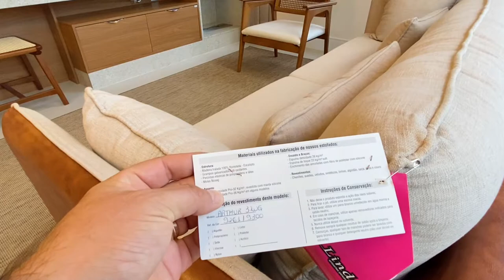Apartamento em Capão da Canoa! Apartamento decorado - Tour completo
PlayList de Video Clip de Imóveis

Apartamento decorado
Apartamento de luxo
Apartamento mobiliado
Apartamento todo em porcelanato
Apartamento
Apartamento a venda
Apartamento a venda em capao da canoa
Apartamento de 3 quartos
Quarto mobiliado
Suíte mobiliada
Cozinha mobiliada
Capão da canoa
Capao da canoa rs
Praia de capao da canoa
Patrique lopes imóvel em vídeo
Vídeo feito com celular
Como filmar com celular
Corretor de imoveis
Imobiliária
Vídeo imobiliário
Arquitetura
Design de interiores